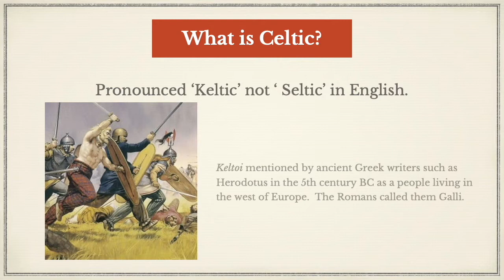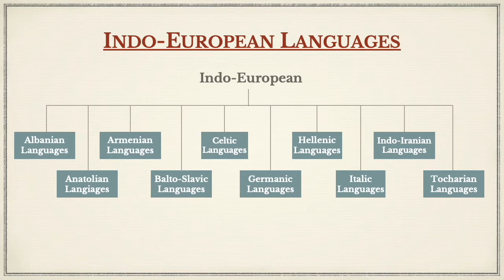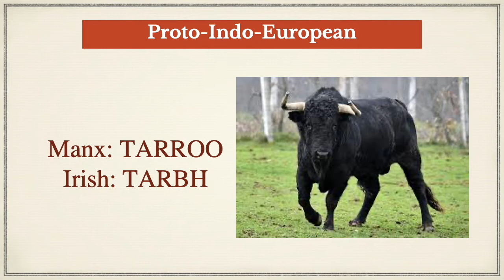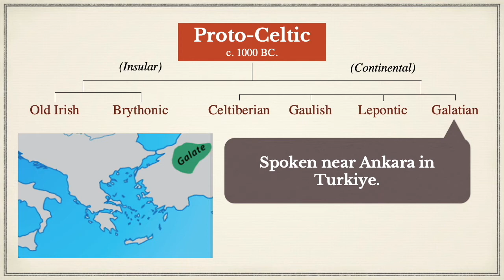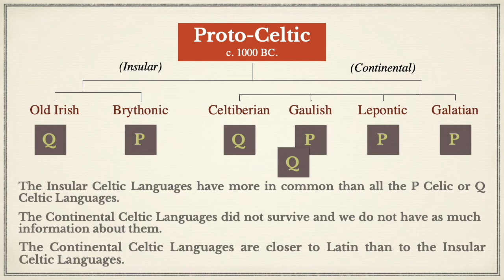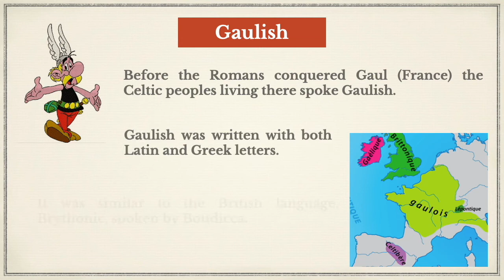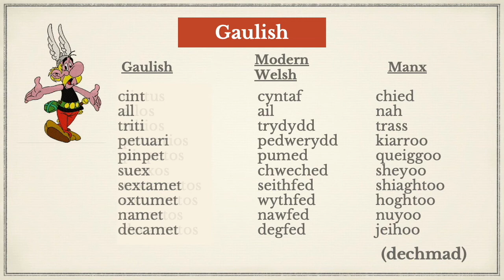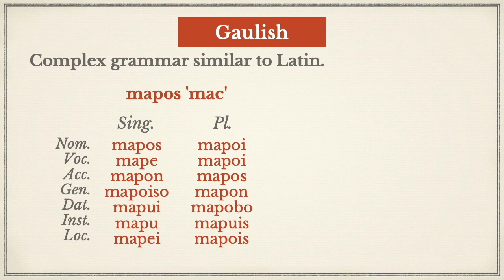IOL Celtic Languages Lecture Part 1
A video version of the presentation given as part of a lecture during the International Linguistics Olympiad in the Isle of Man 2022.